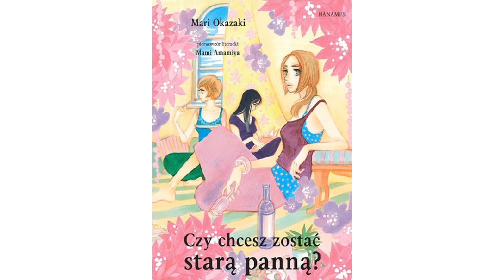Mangi dla dorosłych: "Anagram", oraz "Czy chcesz zostać stara panną?". Recenzja.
Witajcie! 🌸 Tym razem zrecenzowałam dwa tytuły, skierowane do bardziej "dojrzałego" czytelnika. Zapraszam!